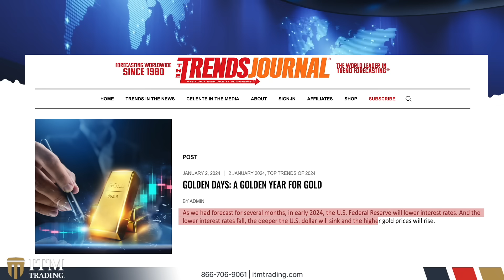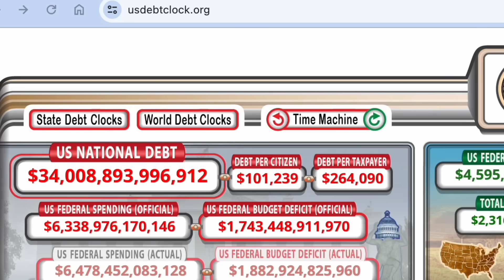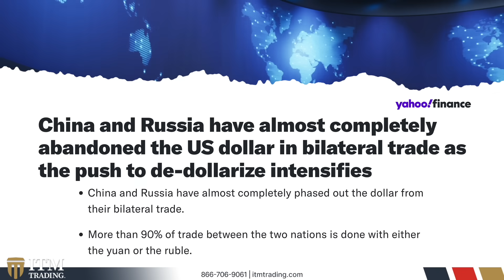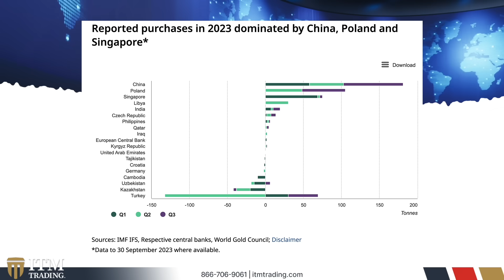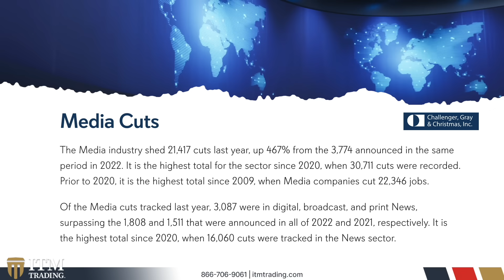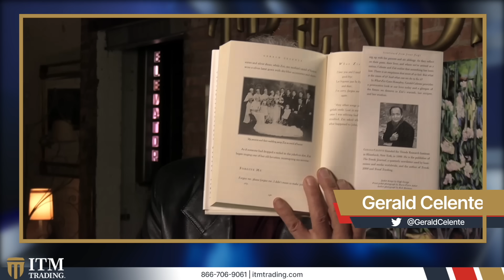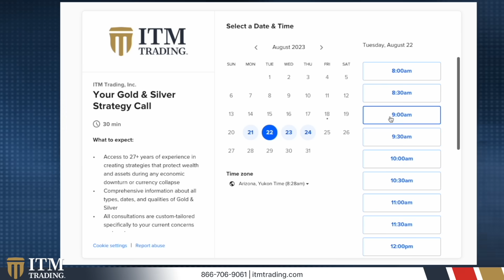Death of the Dollar Ushers in; Gold to Skyrocket in 2024 Says Gerald Celente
"This is going to be the year for gold," predicts Gerald Celente, trend forecaster, and publisher of the Trends Journal, in the second part of our interview. He tells our Daniela Cambone that while gold is projected to climb uphill and reach above $3,000 an ounce in 2024, the U.S. dollar is expected to decline. "This is also going to be the beginning of the death of the dollar... this marks the end of the American empire," warns Celente, as China, Russia, and BRICS countries have embraced de-dollarization. He also points out that this trend is already happening "in front of everybody's eyes." Celente passionately calls for a "Renaissance" to save the U.S. from decay. "You go in an airplane and look at what the people look like. Look at the people; you have your pajamas on. You know what I mean? It's the decline of society," he exclaims. Lastly, he urges people to take action in the New Year. Watch the video to learn more.

📞GOLD & SILVER STRATEGY CONSULTATION

Gerald Celente warns of significant shifts in the global economy and the potential decline of the American empire. It's time to consider how Gold & Silver can not only safeguard your wealth but also offer opportunities in times of economic transformation. Don't wait to see these predictions unfold "in front of everybody's eyes."

Discover proven strategies for acquiring precious metals with our free guide. Learn to navigate quality, pricing, and authenticity for optimal privacy and performance, and see how experts can help craft a plan suited to your objectives.

📖 CHAPTERS:

00:00 Gold/US dollar in 2024
3:50 BRICS
5:54 Decay of society
8:52 Concluding words